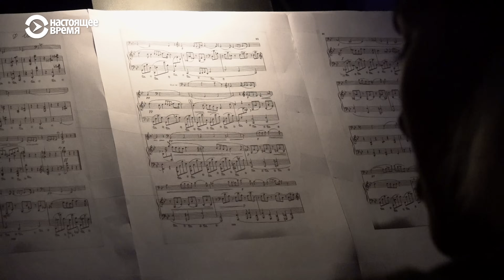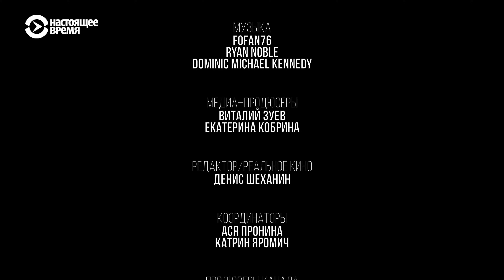Артур Смольянинов. Война и эмиграция | ОДНАЖДЫ В АМЕРИКЕ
Актер Артур Смолянинов всегда мечтал оказаться в Америке. Когда Россия напала на Украину, он занял четкую антивоенную позицию, из-за чего угодил в списки экстремистов и террористов. В Америку Смолянинов привез концертную программу на стихи Иосифа Бродского. В ближайшее время звезда фильма “9 рота” планирует окончательно перебраться в США и войти в Голливудский зал славы.